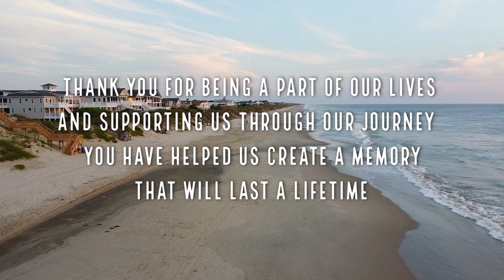Jay & Alex - OBX Wedding Week - Corolla, North Carolina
On June 26th, 2021 we got married at the beautiful Lighthouse Twelve in Corolla, NC surrounded by our best friends and family.  This is a short video put together from all the awesome shots that people took throughout the week.  We love you all, thank you for helping create such an amazing memory for us!